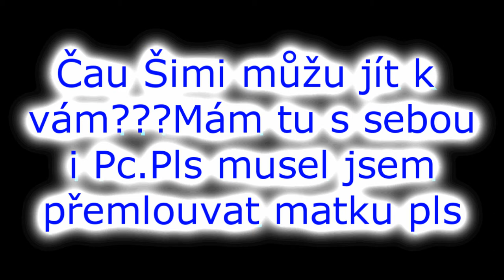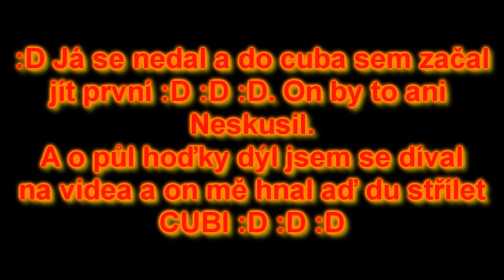Darkorbit Epik a →Expen←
Další video co jsem dal do hromady :) Pomahal mi exp :D